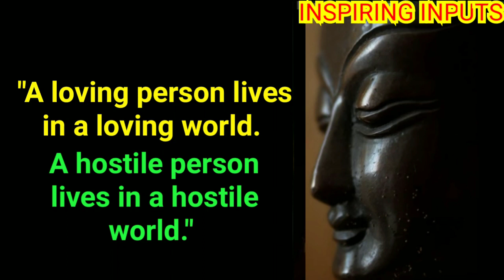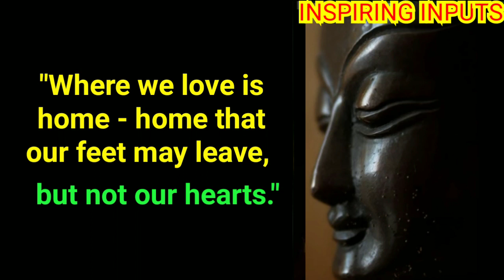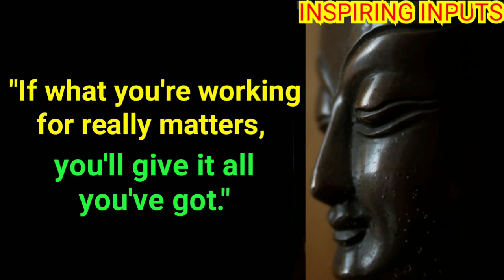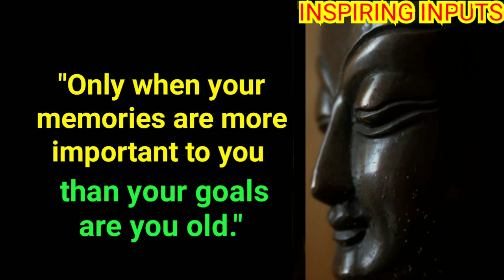☑️Have The Courage To Act Instead of React☑️Motivational Quotes@INSPIRING INPUTS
Here is a collection of selected quotes on:
How you're using your mind, Your head creates your world, Love everyone unconditionally, Have the courage to act instead of react, Love is the master key, price of discipline, pain of regret, Winners, Losers, Loving world, hostile world,
Success and Motivation.

Stay Positive !
Stay Inspired !
Stay Blessed !!
🙏 INSPIRING INPUTS 🙏